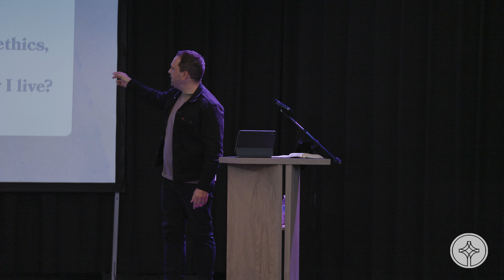Be Like the Son | Lord of Lords Wk 4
Are you building your life quickly on the words of culture or carefully on the Words of Jesus? Jesus lived the perfect life and teaches us what it means to be a human. He is our Savior and our Rabbi.